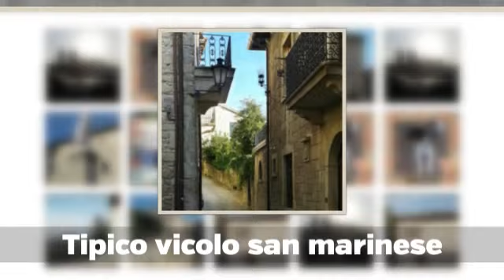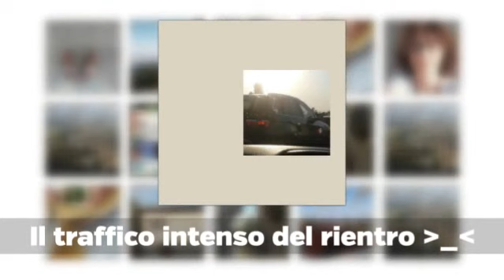Cinque giorni nella Repubblica di San Marino ( Settembre 2016 )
Una slide/diario di viaggio :-)
Qui mi sono solo divertita a mostrare istantanee settembrine che ho rielaborato in parte digitalmente. E poi, sì! C'è Milo, il oversized Jack Russell che è la mia gioia.
Cosciente del fatto che non abbia nulla a che vedere con i reali contenuti del mio canale, spero comunque lo troviate simpatico e vi faccia conoscere un luogo mai visitato, ma che un giorno... chissà! :)